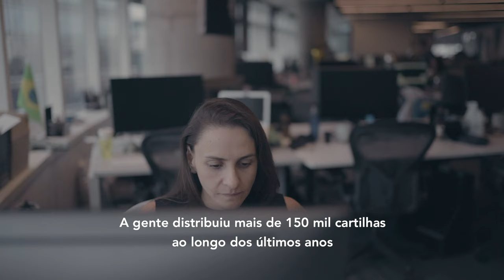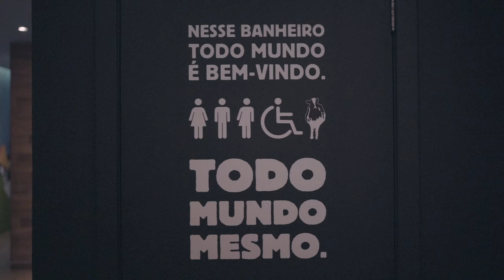Qual o impacto da diversidade no ambiente de trabalho?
A marginalização e as vulnerabilidades impostas à população LGBTI+ colocam estas pessoas entre as mais expostas à pandemia de COVID-19.

O desafio é garantir que as medidas de apoio para mitigar o impacto socioeconômico desta crise tenham como foco esta parcela da população, comprovadamente mais propensa ao desemprego e à pobreza que a população em geral.

Para celebrar o Dia Internacional contra a LGBTIfobia, a campanha da ONU Livres & Iguais, em parceria com a campanha ZeroDiscriminação do UNAIDS Brasil, convidam você para assistir ao novo vídeo da web-série “Capital Trans”: “Qual o impacto da diversidade no ambiente de
trabalho?”.

A campanha compartilha exemplos de empresas empenhadas no enfrentamento à discriminação contra pessoas trans no ambiente de trabalho, no mercado e na comunidade. As Nações Unidas convidam todas as pessoas a se unirem pela promoção da igualdade para a população LGBTI+.